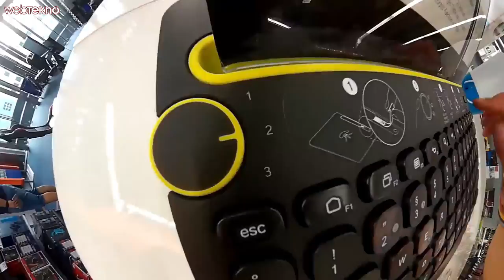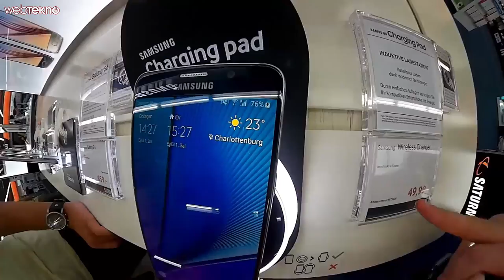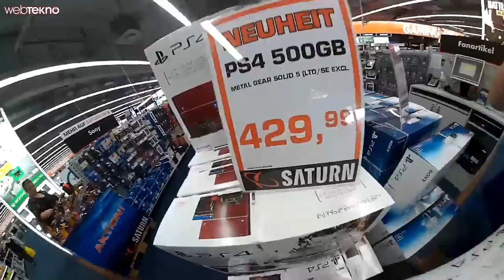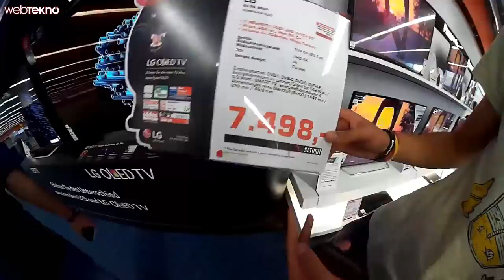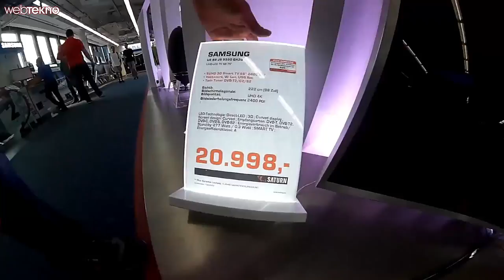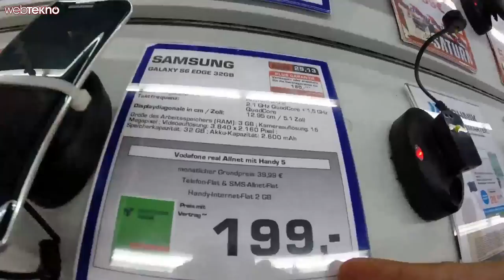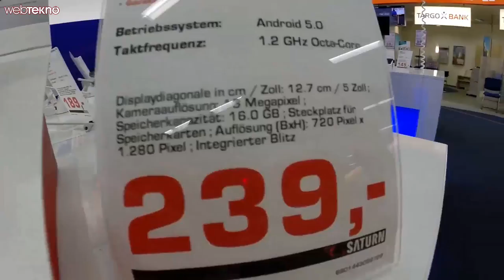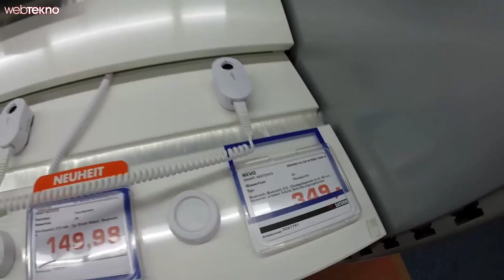Teknolojik Ürünlerin Fiyat Karşılaştırması: Türkiye vs Almanya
Eylül ayının başında IFA 2015 için gittiğimiz Almanya'nın Berlin kentindeki en büyük teknoloji marketi Satürn'ü gezerek hem size oradaki bir teknoloji marketinin nasıl olduğunu hem de fiyat kıyaslamaları yaptık.